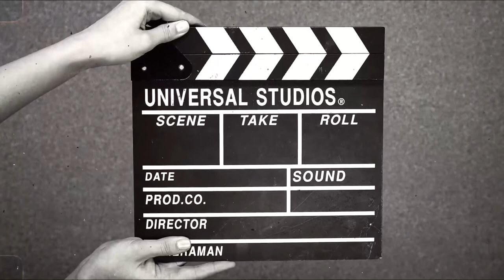PAW PATROL/ The Movie Clip (2021)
A Movie About a Tender Story.
Check out how Rubble became a member of the PAW Patrol and watch him get his very own pup tag! Since he loves to dig so much, Rubble became known as the construction pup! INTRO NYSTRONG channel